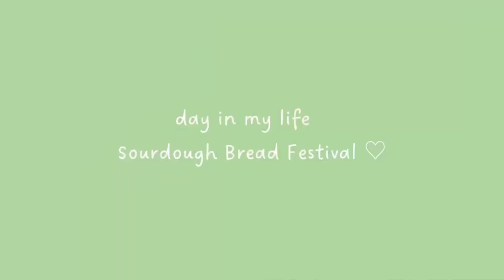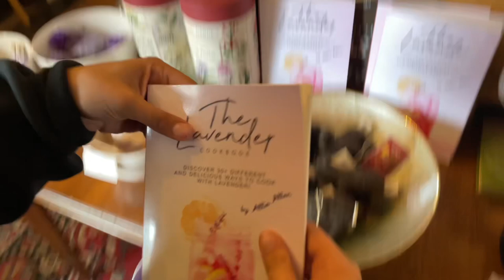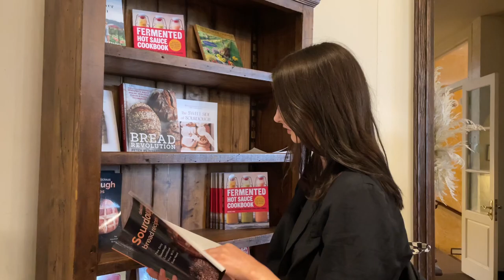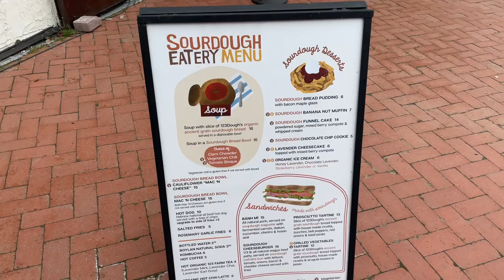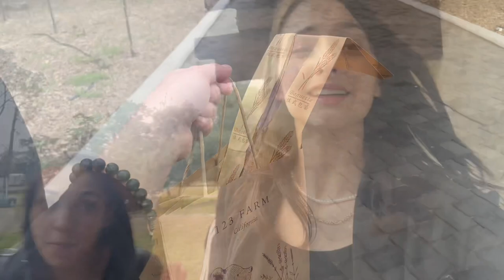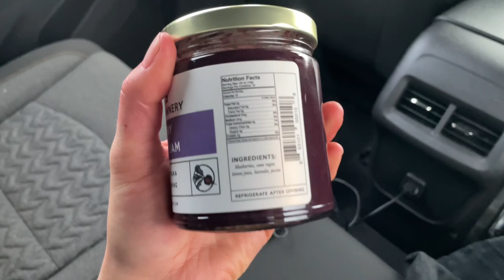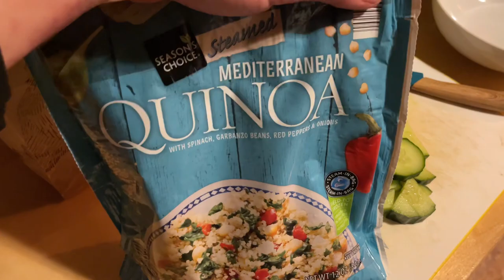sourdough bread festival || day in my life vlog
Come with me to the Sourdough Bread Festival in Cherry Valley, CA. Join me as I spend the day taking a fermented vegetables workshop, doing some shopping at their local vendors, and enjoy the delicious sourdough themed menu! This festival is one o many held at 123 Farm.

I highly recommend any of their festivals! They are always fun and informative. I absolutely love the Lavender Festival they hold, and I have a vlog up from this one as well.

I started a podcast! Check out The Wellness Korner on Spotify today.

Click here to purchase high quality, 100% pure essential oils from Barefut.

🎵 Music "whiskey on ice" by ‘Hicks’

 • whiskey on ice 🥃 ...

0:00 - Intro
2:07 - Shopping
4:00 - Lunchtime!
5:27 - Fermented vegetables workshop!
12:41 - Little photoshoot
14:06 - What I got at the festival
15:02 - Quick stop for crepes!
16:33 - Make dinner with me